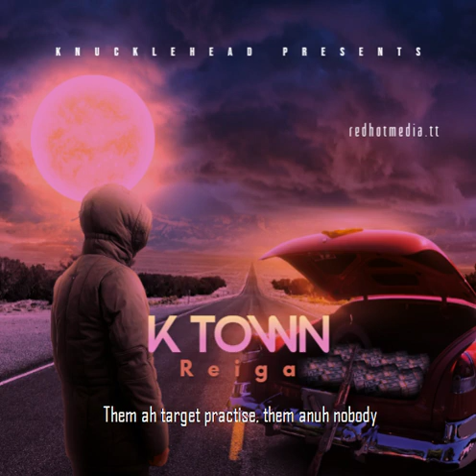REIGA - K TOWN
Graphic done by  @redhotmedia
Production by inshade studios
Beat by slickwidit productions
knuckelheadz production